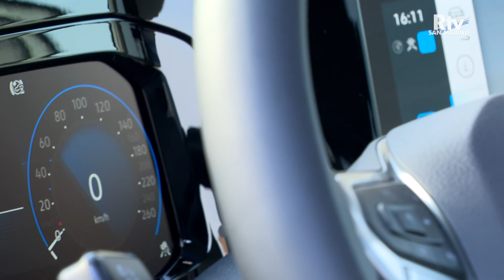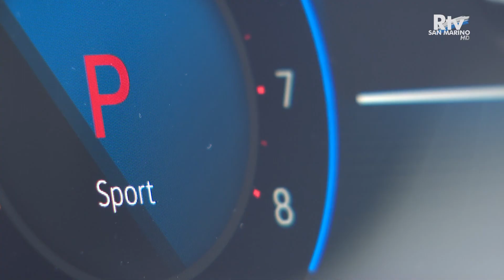Volkswagen Golf 8 è arrivata! E l'abbiamo portata alla Rocca Malatestiana di Verucchio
Per la 3° puntata di DRIVING, in collaborazione con San Marino RTV, siamo stati alla Rocca Malatestiana di Verucchio per parlarvi di Nuova Volkswagen Golf 8.